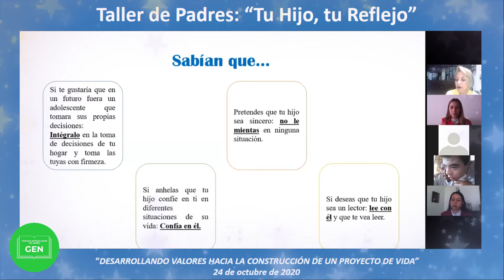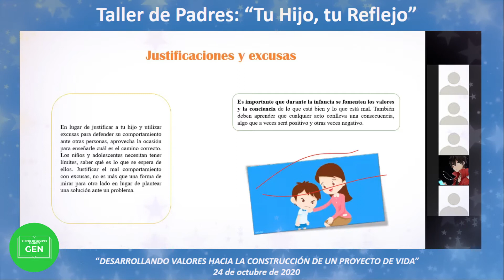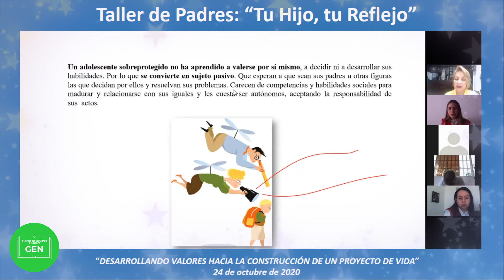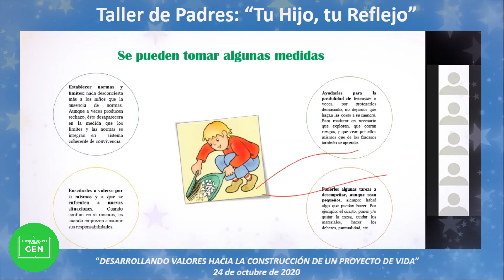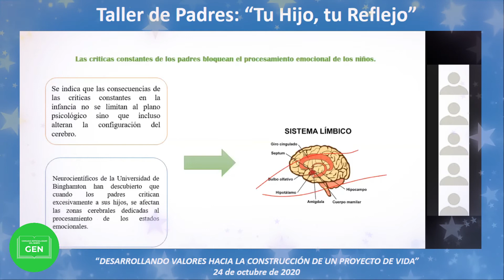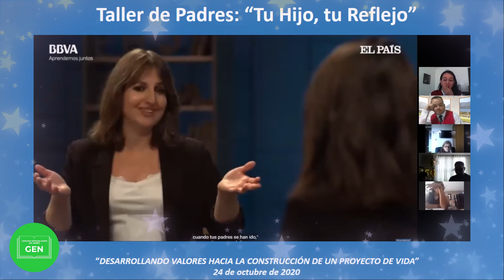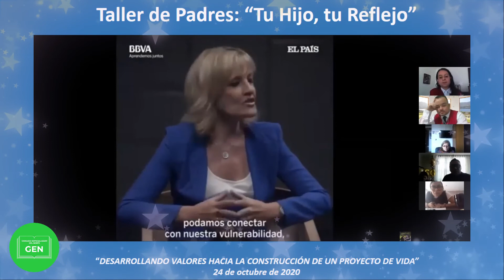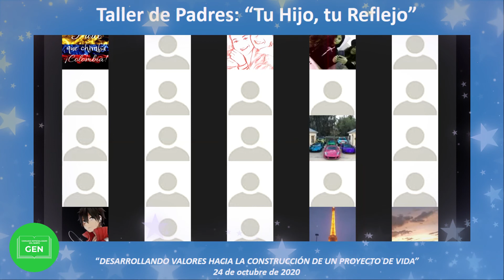TALLER DE PADRES: Tu hijo, tu reflejo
Les compartimos las memorias del último taller de padres de este año 2020. Reflexiones a propósito de las vivencias del estudio remoto desde casa.
¡Cuántas lecciones nos está dejando este año tan particular!